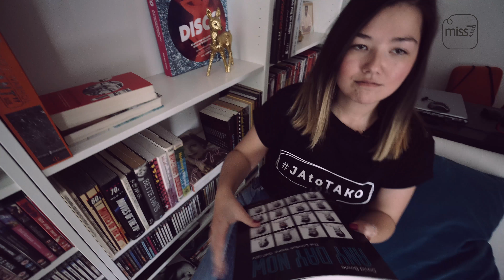Brzinski Q&A s Evom | Miss7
Pogledajte brzinski Q&A S Evom - izvršnom urednicom Miss7! 😊

U kratkom i brzom Q&A-u, Eva je pokušala odgovoriti na što više pitanja te tako predstaviti sebe kako bi znali tko je lice iza tekstova koje ćete čitati na Miss7.hr! :)

🤔Što je Miss7?

Miss7 ulaznica je u urbani, afirmativni, inspirativni, nepretenciozni svijet. Svijet namijenjen svim genijalnim ženama koje će na miss7 pronalaziti sve što im treba, svakodnevno će moći konzumirati zanimljiv i kvalitetan sadržaj počevši od mode i ljepote, kulture življenja do seksa i ljubavi.